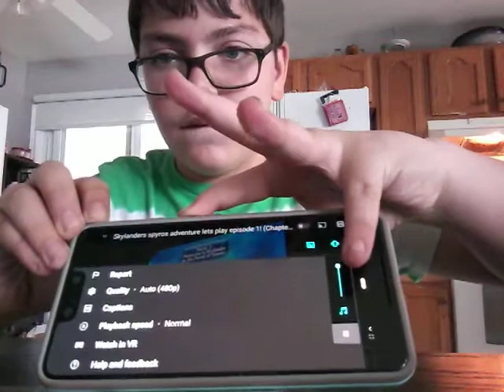Reacting to my first ever Skylander video!